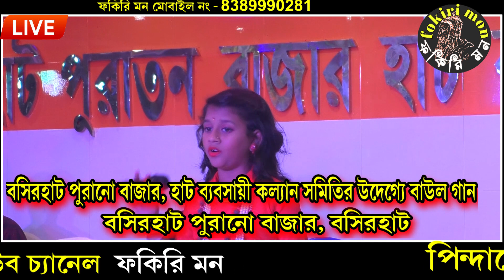জনপ্রিয় গান II পিন্দারে পলাশের বন II শিশু শিল্পী দিশানি ঘোষ II pidare palasher bon II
SONG    : জনপ্রিয় গান II পিন্দারে পলাশের বন II শিশু শিল্পী দিশানি ঘোষ II pidare palasher bon II
SINGER  :   II শিশু শিল্পী দিশানি ঘোষ II Dishani Ghosh Baul II
PLACE    : Barishat, Purono Market
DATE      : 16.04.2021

Fokiri Mon Youtube Channel  , ফকিরি মন
অনুষ্ঠানের জন্য ও শিল্পীরা YOUTUBE CHANNEL Fokiri Mon  Contract - 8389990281

গানের কথা ও সুর সংগৃহীত

2. আমার আরেকটি চ্যানেল ''হরিনামের ভেলা'' ''Horinaamer Vela'' শুধুমাত্র হরিনাম কৃষ্ণ নাম হরে কৃষ্ণ নামের গান আপলোড করা হয়

’Fokiri Mon Youtube Channel  , ফকিরি মন'  presenting a Bengali  song  Bengali Baul song / baul gaan ‘’ Baul Gaan  জনপ্রিয় গান II পিন্দারে পলাশের বন II শিশু শিল্পী দিশানি ঘোষ II pidare palasher bon II
Today we will listen to a remarkable Baul song / baul gaan in the voice of  II শিশু শিল্পী দিশানি ঘোষ II Dishani Ghosh Baul II
is one of the brightest stars in the world of  now. Listening to the Baul song / baul gaan/ Baul song
of .জনপ্রিয় গান II পিন্দারে পলাশের বন II শিশু শিল্পী দিশানি ঘোষ II pidare palasher bon II  fills the Baul Gaan lovers' hearts. His vocals have brought the Baul  song / Baul  gaan to another level.
Hope everyone enjoy this “..জনপ্রিয় গান II পিন্দারে পলাশের বন II শিশু শিল্পী দিশানি ঘোষ II pidare palasher bon II ” Baul song / baul gaan.

আমার চ্যানেল এর গান ও অনুষ্ঠান আপনাদের কেমন লাগছে অবশ্যই লাইক ও কমেন্ট করে জানাবেন।

 এই চ্যানেলটি শুধু আমার নয় , এটা  আপনারও চ্যানেল , আপনি এই চ্যানেলে বিভিন্ন শিল্পীর বাউল , লোকগীতি , ফোল্ক , ভক্তি গীতি , লালন , বিজয় সরকার , কবি গান , স্টেজ প্রোগ্রামের , কৃষ্ণা নাম , কীর্তন গান , মাটির গান, লোকসংগীত , ভাটিয়ালি , বাংলাদেশী গান , জনপ্রিয় গান পাবেন , তাই আপনি এই চ্যানেলের সাথে অবশ্যই থাকুন , আর কমেন্টস করা জানান কিগান আপনার ভালো লাগে আমি আপনার জন্য সেই গান ছাড়বো , আমি আশা করি আপনি প্রত্যেকটি গান শুনবেন  লাইক , শেয়ার ও কমেন্টস করে জানাবেন।